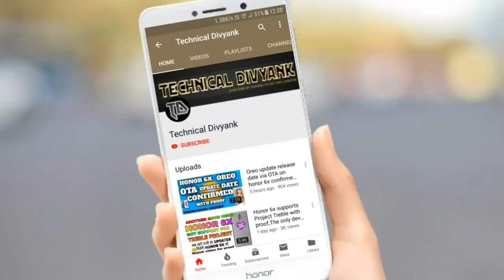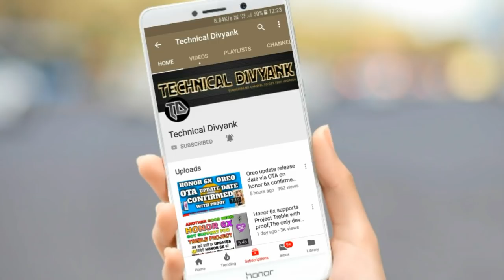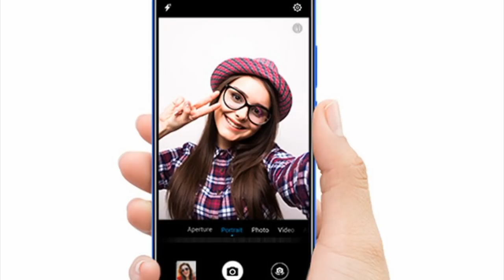Honor 8x new update released, Heating issue fixed? जाने क्या क्या फिक्स हुआ ।